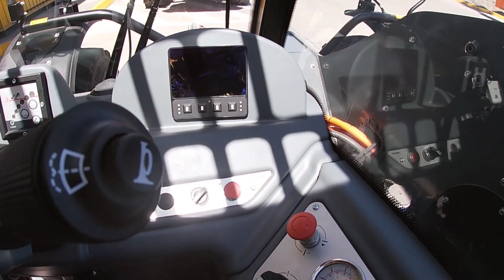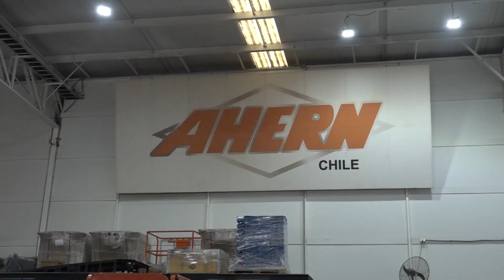NUEVO Manipulador Telescópico Snorkel SR626E | 100% Eléctrico | AHERN Chile | Mercado Vial TV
Mercado Vial TV visita las nuevas instalaciones de AHERN Chile, para conocer en detalle el primer Manipulador Telescópico Compacto Todoterreno eléctrico de la industria, el Snorkel SR626E. Un equipo ideal para trabajar en la industria agrícola, de los alimentos y/o en espacios cerrados, ya que no produce emisiones de gases.
Cuenta con batería de litio que mejora no solo la autonomía del equipo, sino también los ciclos de carga del mismo (carga completa en 6 hs). Además, presenta la particularidad de poder cargarlo conectándolo directamente a la red doméstica a través de un enchufe.
El motor de traslación de este Manipulador es totalmente independiente del motor de servicio. Actuando directamente sobre los ejes y ofreciendo una tracción 4x4 con tres modos de dirección, mejorando notablemente la maniobrabilidad del SR626E.
EQUIPAMIENTO ESTÁNDAR:
-Baterías de iones de litio
-Tracción integral permanente
-Dirección a las cuatro ruedas
-Modos de dirección seleccionables: delantera, coordinada y de desplazamiento lateral
-Circuito hidráulico auxiliar en el brazo
-Accionamiento hidrostático de velocidad variable
-Cabina cerrada con calefacción
-Controles de joystick proporcionales
-Paneles de instrumentos e interruptores iluminados
-Pantalla LCD color con diagnósticos de la máquina y el motor
-Guardabarros (juego de 4)
-Baliza intermitente
-Asiento de suspensión ajustable
-Carro fijo de 1200mm y horquillas 1200mm